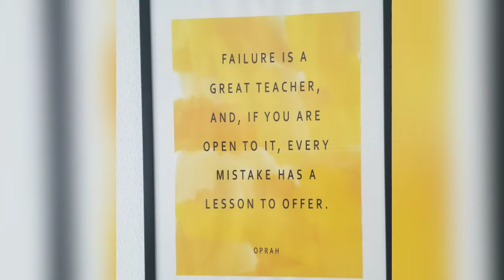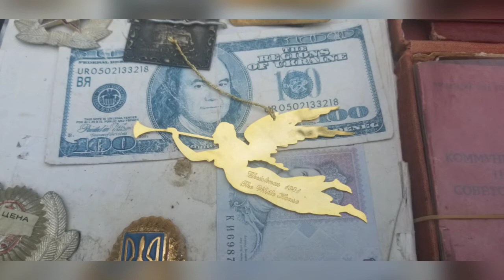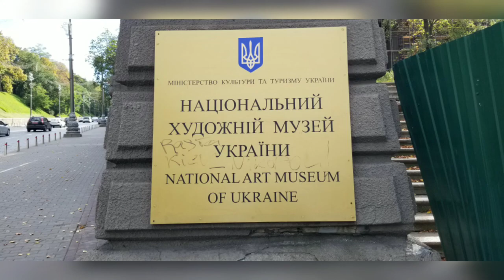8 days in Kiev, Ukraine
Pictures of Kiev with audio by Dr. Fantastic. Hope you enjoy.